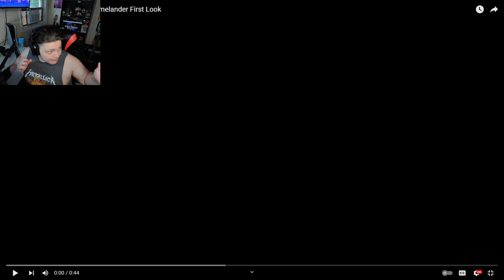Mortal Kombat 1 Homelander *Official* First Look Reaction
Make sure to show support by using my Creator Code in Fortnite Use code- PolorWasHere